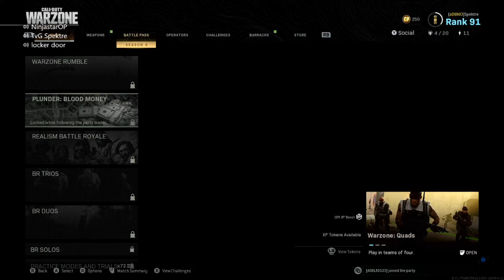Friends of War Episode 8: Warzone Square ups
Welcome to a new video of SpektreHD